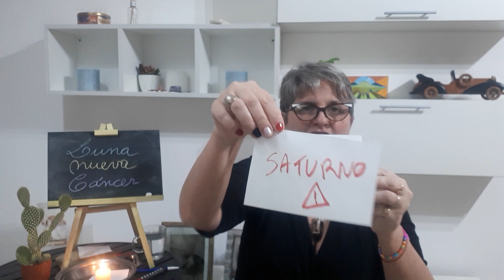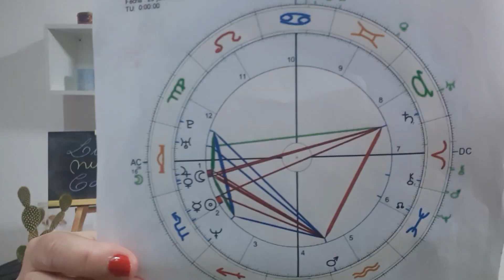HOROSCOPO LUNA nueva en CANCER👉 20/7 para los 12 signos!!!!!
HORÓSCOPO para los 12 signos para 🔝LUNA NUEVA EN CÁNCERR!!! 20/7 para los 12 signos

PROMO DIA DEL AMIGO 2X1
REGALA Y REGALATE porque vos sos el otro amigo!
Dosanálisiss completos de Maresia Nefer  de tu carta astral o cualquier otro analisis astrologico.
APROVECHA ESTA OPORTUNIDAD EN ESTOS TIEMPOS DE TANTO CAMBIOS, porque el faro seguro sos vos mismo y conocerte es tu mejor herramienta.

Permíteme a acompañarte en estos meses tan difíciles, momentos donde cambian los valores, donde parece no hay faro, tomar decisiones implica  conocerse a Ti mismo, y eso es mejor si tienes todo el mapa. La ASESORÍA ASTROLÓGICA u HORÓSCOPOO PERSONALIZADO se trata de tener 6 sesiones en 6 meses  que puedes repartir como necesites, para un evento o momentos difíciles, alguna decisión que tomar. ESCRIBIME y tene tu pack.

SE ABRE en Julio con CUPO LIMITADO
 *CURSO DESBLOQUEO PAREJA, AMOR Y ABUNDANCIA*

Me seguis en Instagram??? Y que esperas!?

Podes seguir aprendiendo personalizado en mis CURSOS.  También acceder a tu huella digital astral o carta astral, también recibir las respuestas del oráculo del TAROT, o directamente agarrar el toro por las astas y ENFOCAR EN UN PROBLEMA Y RESOLVERLO, con mi guia de coach astral cuantico.  COMO ACCEDO???